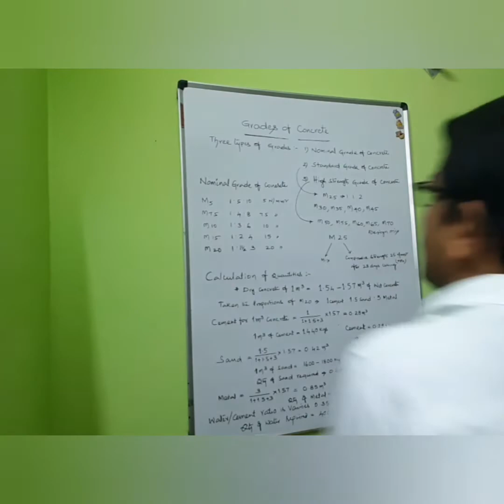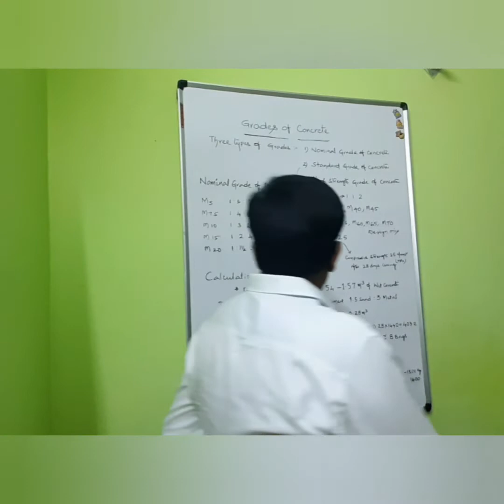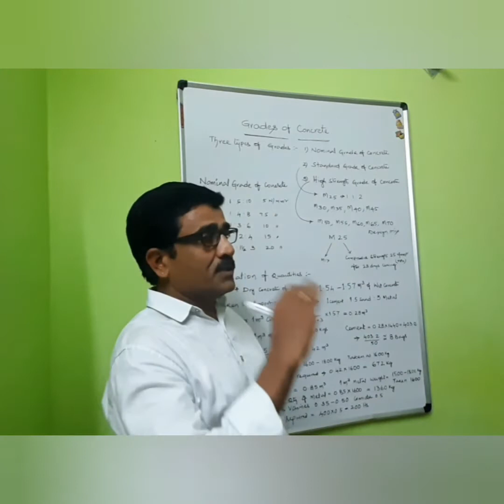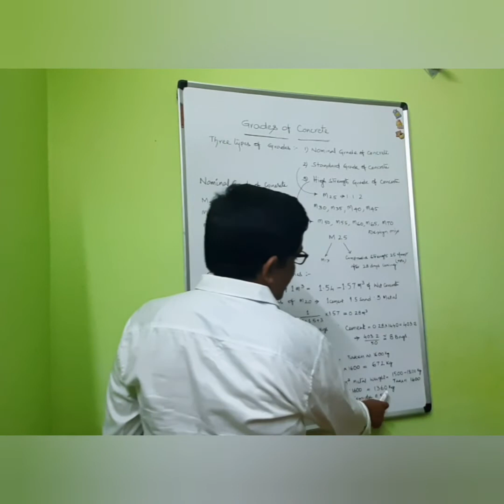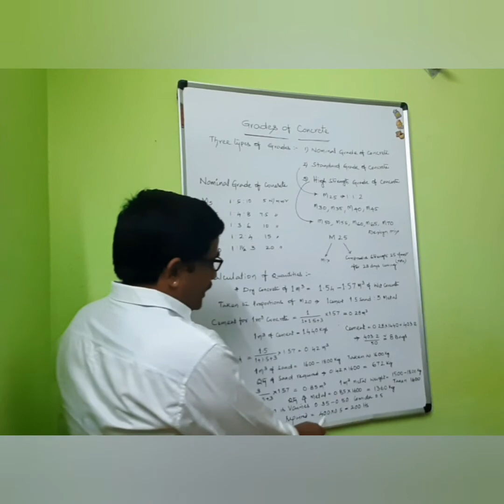గ్రేడ్స్ అఫ్ కాంక్రీట్ మరియు calculations of materials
Iam Srinivasulu Reddy grduate engineer, and having more than 25years of experince in building construction. Working L&T,  Ramky and also in Ambience etc.. Present Iam doing my own business on the name of  *Sree Nirman*.